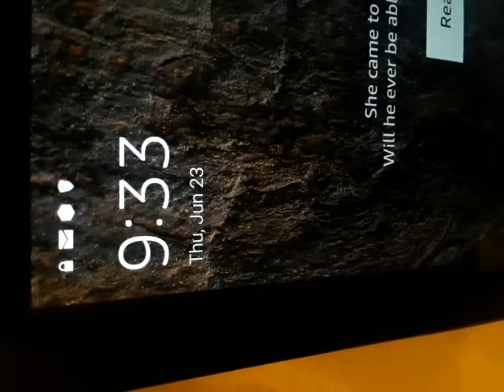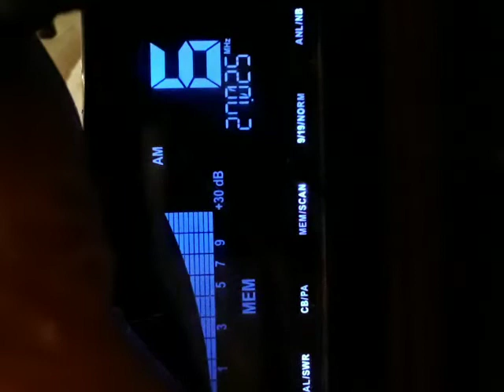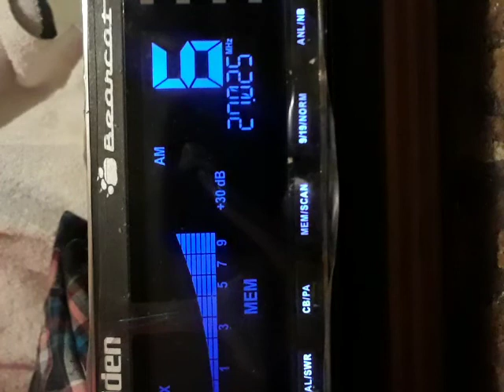RICO,WINDJAMMER,SUPERMAN, BAD COMPANY & MORE.! 👍👌✌June 23, 2022